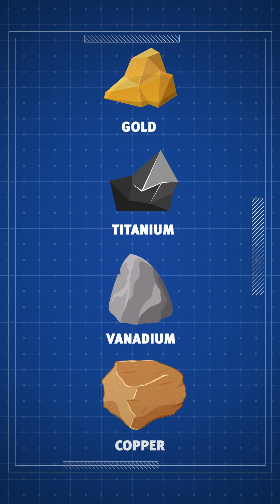What are Critical Minerals?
What are critical minerals? And how will critical minerals help grow jobs and economic opportunities across Queensland?

Critical minerals will play a crucial role as we transition to Net Zero and Queensland's Northwest minerals province is a rich source. The global demand for minerals like vanadium, titanium, copper, gold and lithium will surge given their use in renewable technology.  International Money Fund predicts a 6-fold increase in the next two decades - valued at a staggering $17 trillion. And Queensland is in a powerful place to captilalise on this demand - creating new jobs and economic growth for our state.